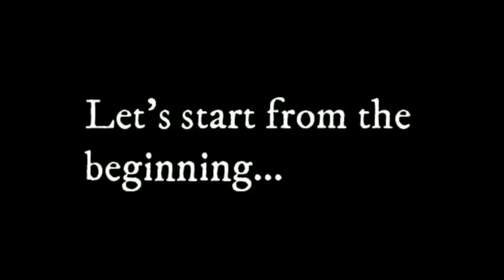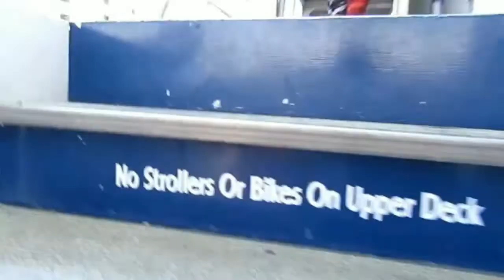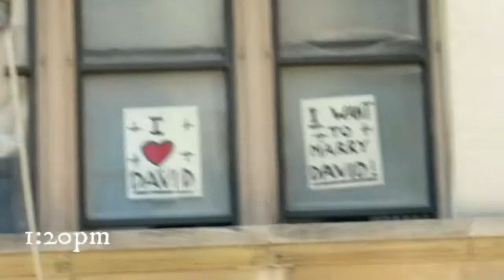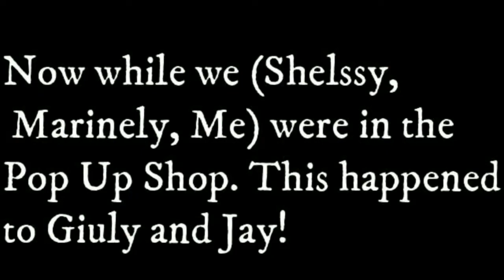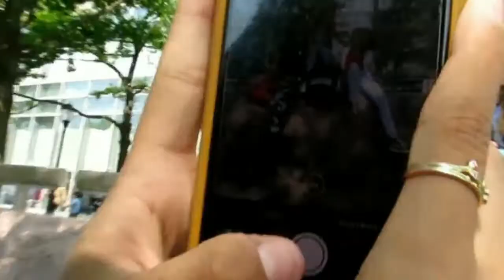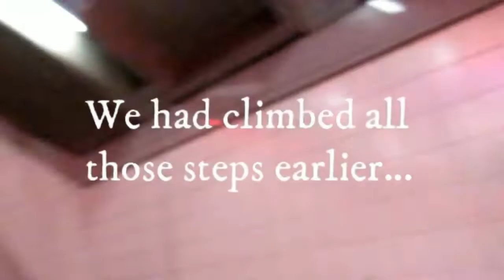DAVID DOBRIK’S CLICKBAIT POP UP SHOP (NOT CLICKBAIT)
I went to David Dobrik's Pop Up Shop and actually got a picture with him! I went with a very fun group of friends and had so much fun in New York.